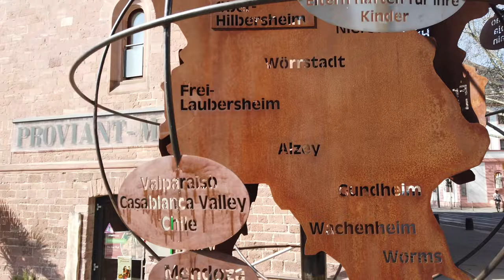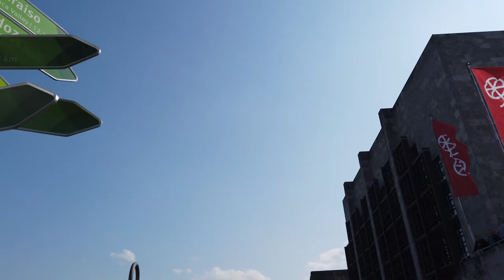Promenade à MAYENCE 🇩🇪 (Sans Parler) Allemagne - 4K60fps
Mayence (en allemand : Mainz) est une ville allemande, capitale, arrondissement et plus grande ville du Land de Rhénanie-Palatinat (Rheinland-Pfalz). Entourée de vignobles (Mayence est la première ville d'Allemagne pour le commerce du vin), elle est située sur la rive gauche du Rhin, en face du confluent du Main.

Mayence est une ancienne cité romaine, une ville universitaire et un archevêché ; son archevêque était l'un des sept (huit à partir de la réforme des institutions du Reich en 1648, puis neuf en 1692, et à nouveau huit en 1777) princes-électeurs du Saint-Empire romain germanique.

La ville a mis au point un système de signalisation très simple : les rues inscrites en rouge et blanc mènent au Rhin tandis que les rues en bleu et blanc lui sont parallèles.

Marcher en Allemagne
Mayence: tourisme
Voyage Mayence
Tourisme en Allemagne
Voyage en Allemagne
Allemagne france
Allemagne 4k
Mayence 4k
Vidéo 4k
découvrir l'allemagne